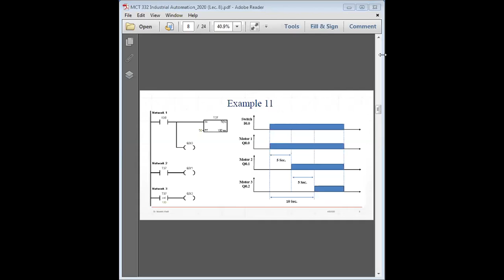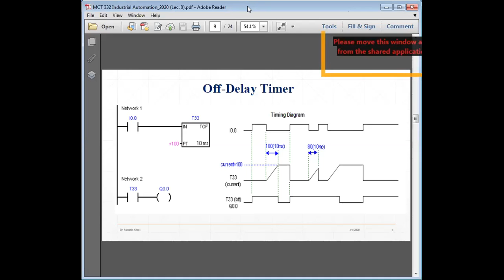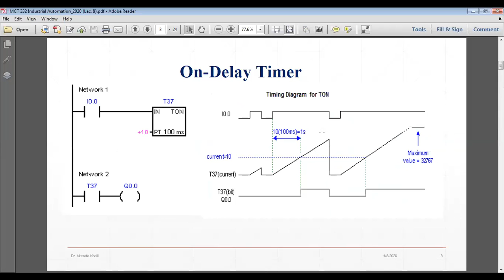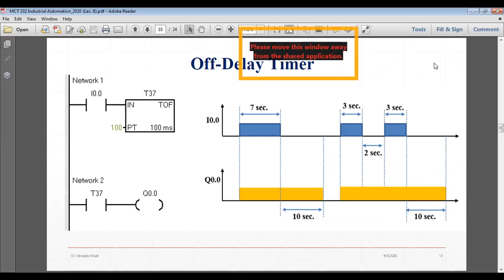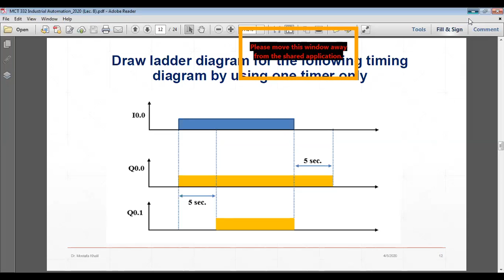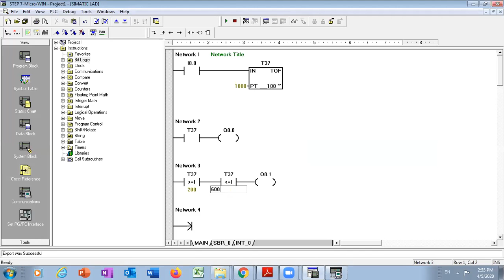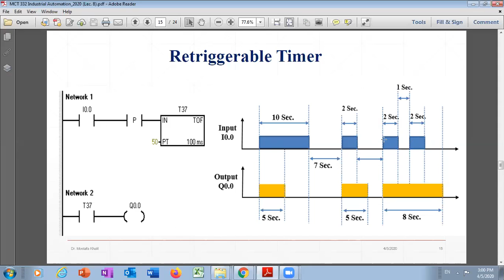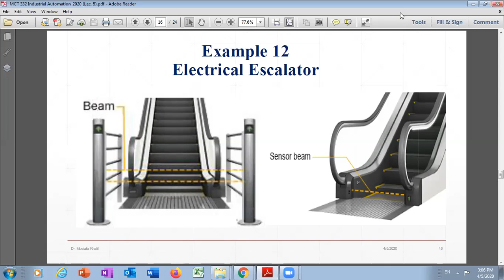PLC Lecture 2 Part 4(Dr/Mostafa Khalil)